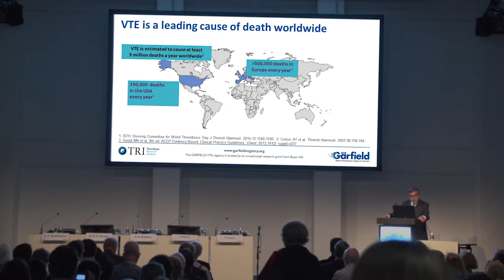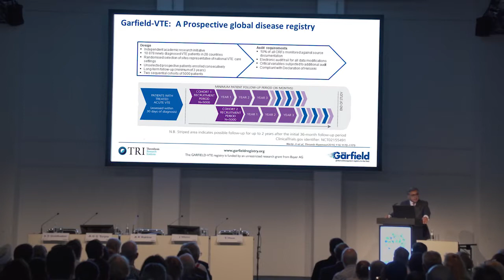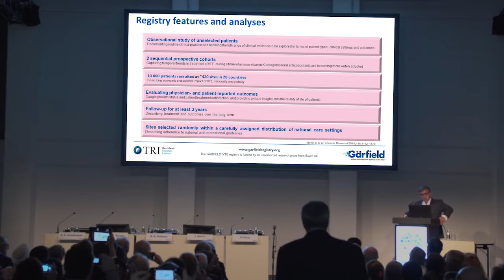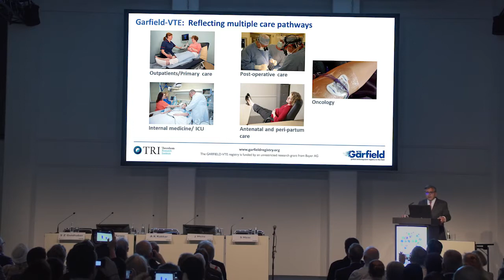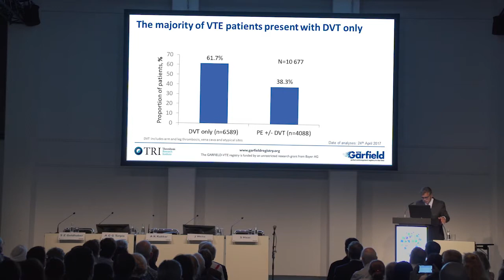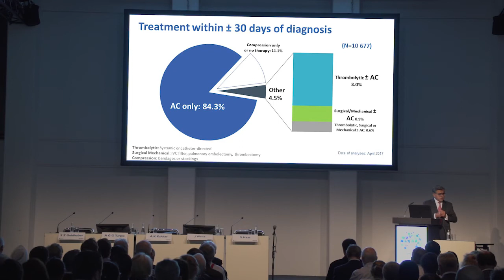Lord Kakkar ISTH Symposium 2017